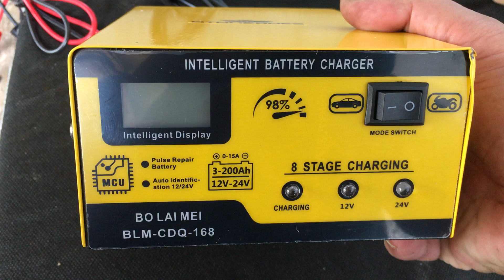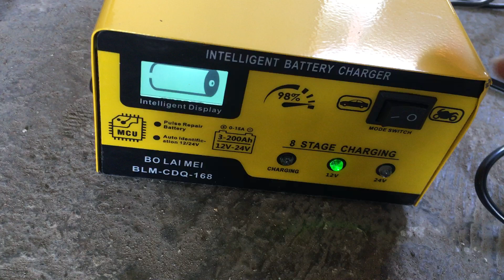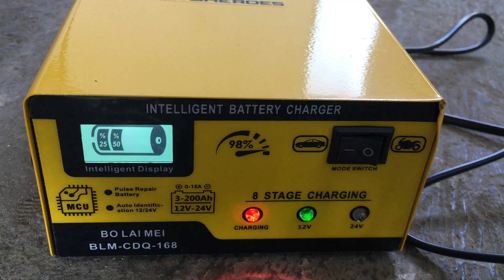Charger Aki Otoheroes Bo Lai Mei untuk aki truk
Saya menggunakan charger aki merk bo lai mei dari otoheroes dengan kapasitas maksimal 200Ah untuk mengisi aki dengan daya 75Ah merk Incoe dan nagoya